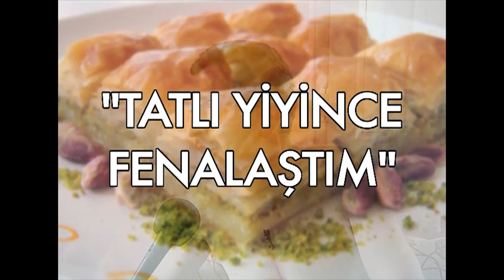Organ Mafyası Zavallı Adamın Bütün Organlarını Çaldı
Organ mafyası tarafından bütün organları çalınan adam konuştu: 'Bana bir kalbim yeter!'

Bu video IMM tarafından mizah amacı ile üretilmiştir.